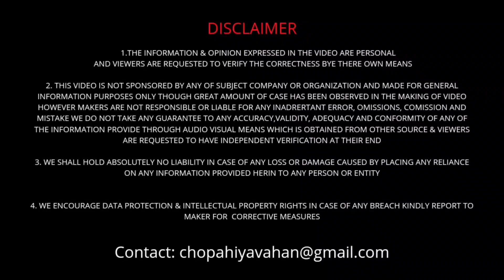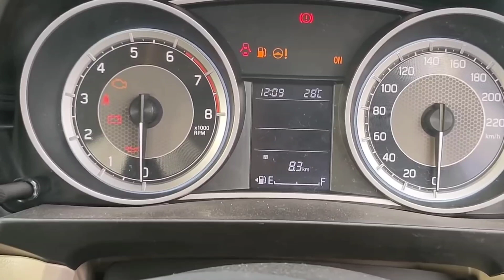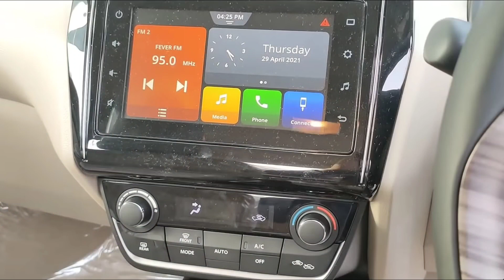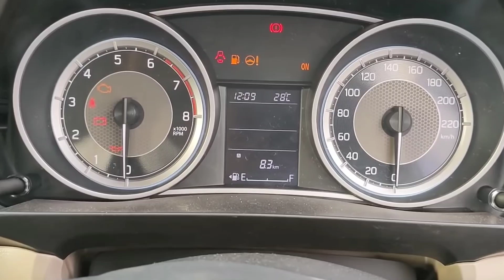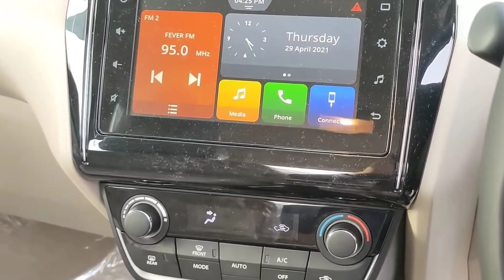Maruti Dzire S-CNG Zxi Model Walkaround - Review | Price 8.82 L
Thanks for providing music.

venue 2022
New baleno engine specifications
baleno facelift
baleno 2022
brezza cng
brezza cng 2022
maruti suzuki
brezza service
chopahiya Vahan
brezza chopahiya Vahan
Baleno

Venue 2022
venue facelift

Brezza Zxi
Brezza Vxi
Brezza price
Maruti Suzuki
Baleno delta
brezza petrol
baleno pelrol
fule cap
fule cap holder
swift
dzire

Jeep compass
xuv700
mahindra thar
Mahindra Thar 5 door
xuv700 new

Hyundai creta
venue 2022
venue facelift
creta facelift

ola Scooter
new ola Scooter electric
ola scooter electric
ola
electric scooter

brezza zxi
brezza service
brezza cng

hundai venue
new venue
hundai creta

mahindra scorpio
mahindra xuv700
xuv300
bolero

tata
tata Punch

baleno cng

baleno
maruti cars launching date
cars launching date
maruti suzuki Baleno launch date
baleno chopahiya Vahan
brezza chopahiya Vahan

baleno head up display
new model Baleno head up display

xuv300
new xuv300
new xuv300 launch date
xuv300 facelift
xuv300

xl7
new xl7 2022
ertiga

2022 wagon r
new wagnar

new baleno amt
 baleno tail light
new baleno light